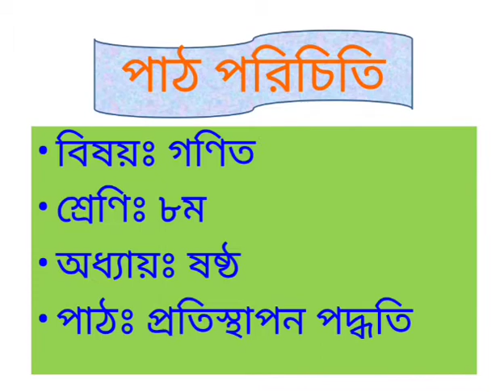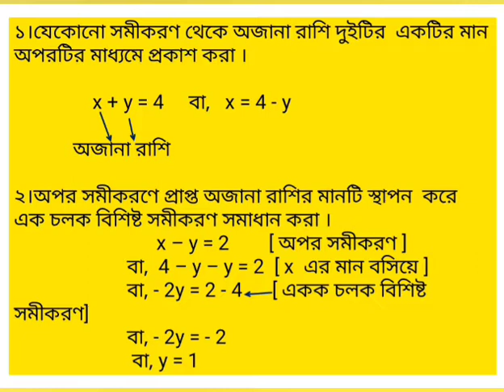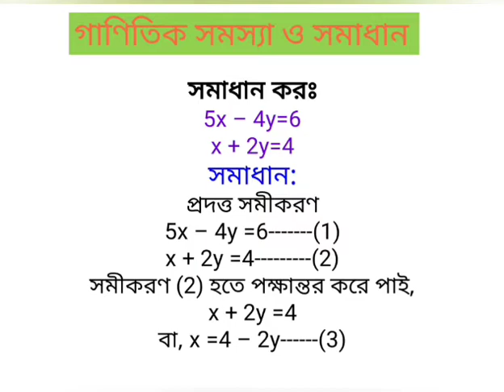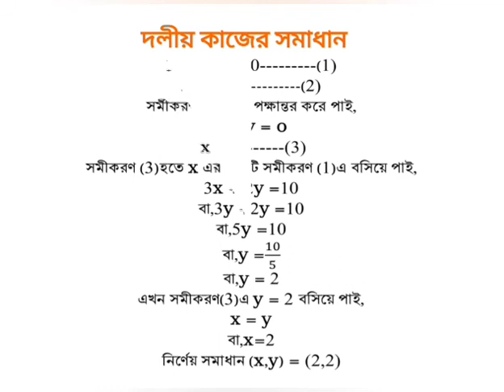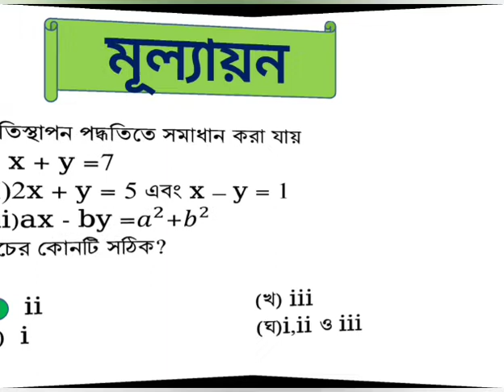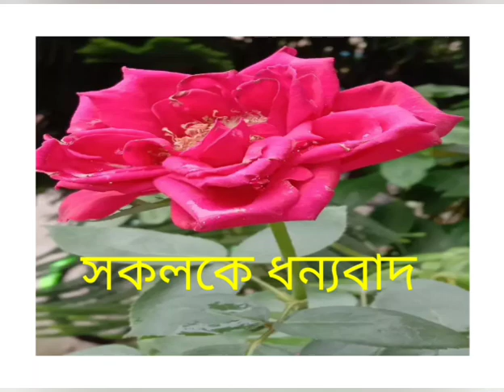Math 8, Ex.: 6.1, Sayeduzzaman Sir